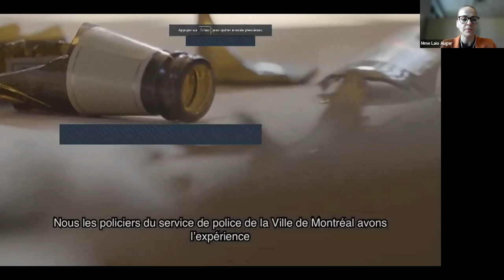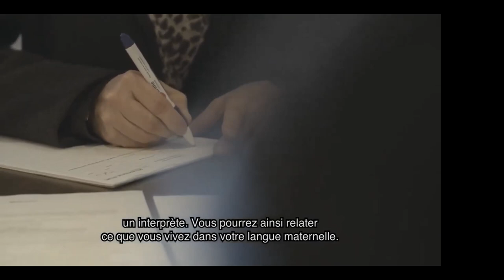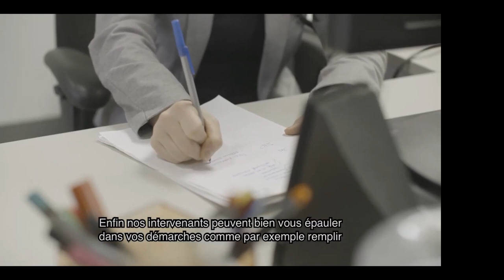Violence conjugale : mieux comprendre le processus de dénonciation